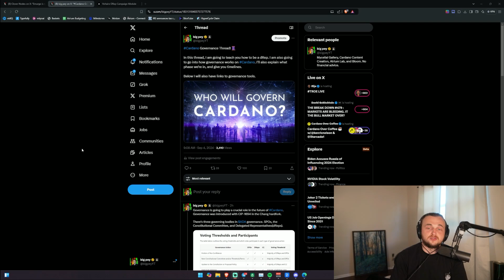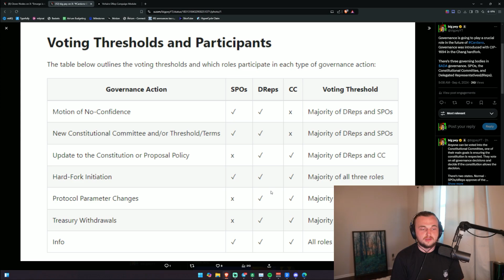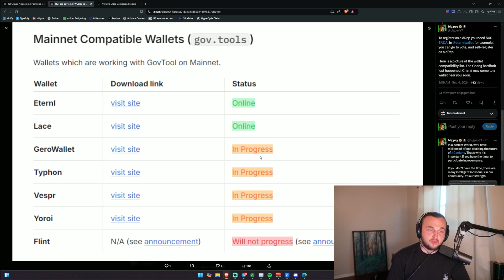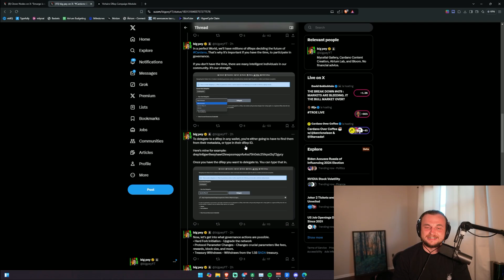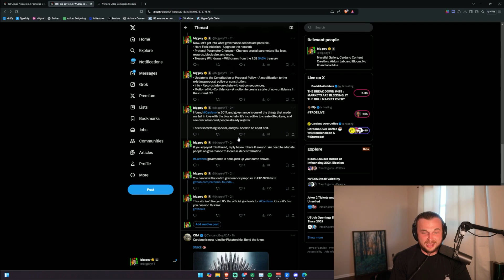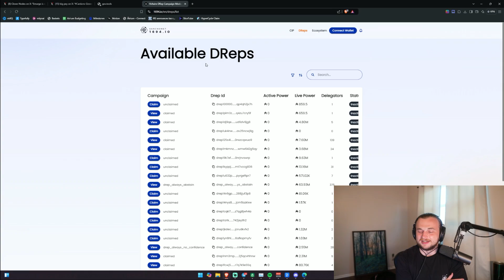BIGGEST CARDANO UPDATE YET! Governance Guide - How to be a dRep, or delegate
Cardano Governance is finally here! In this video, I show you how you can become a dRep in participate in ADA governance. I also show you how to delegate your ADA to a dRep so they can vote for you.

If you'd like to delegate to me, this is my dRep ID:
drep1n6gwr6wsyhawt2lewpssmqqnfu4ss75h0stc25lkpsl2q72gycy

If you'd like to review the list of existing dReps, this is the spot:

If you want to try the Atrium testnet for the airdrop, here's a step by step guide: